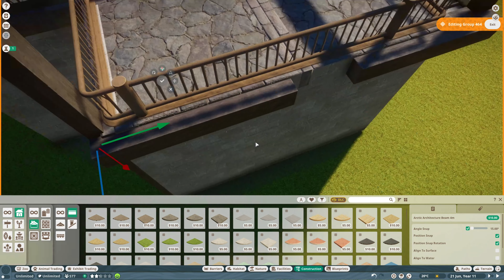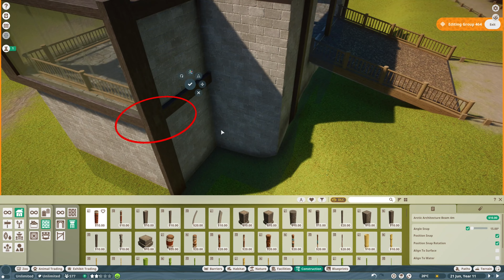CONSERVATION PEAK - EP.4 | Planet Zoo Sandbox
Planet Zoo - Siberian Tiger [Conservation Peak] | ep.4

Imi poti scrie in sectiunea de comentarii si de asemenea poti da un like, un share si te poti abona la canal daca ti-a placut. Bye !